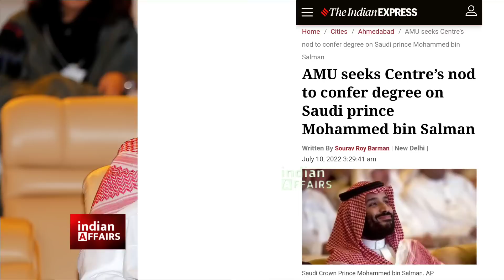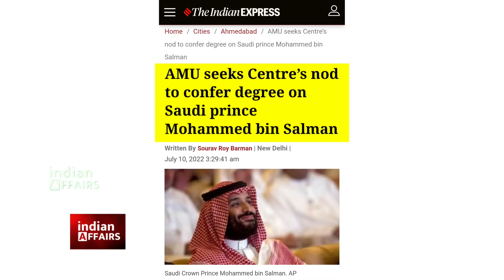सउदी अरब के क्राउन प्रिंस मो. बिन सलमान की डॉक्टरेट की डिग्री भारत सरकार ने 12 महीने से रोक रखी।